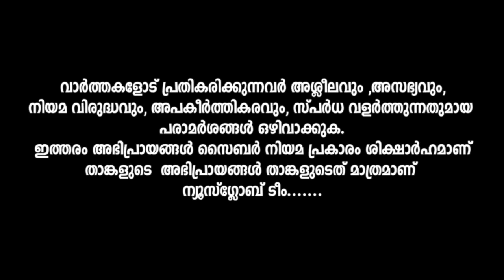7 മുടിഞ്ഞ ദിവസങ്ങളിൽ ഗാസയിലും ഇസ്രയേലിലും സംഭവിക്കുന്നത്... ഹാഷ്മി